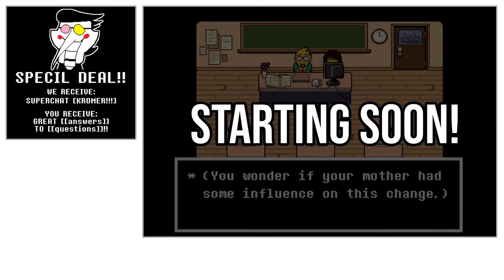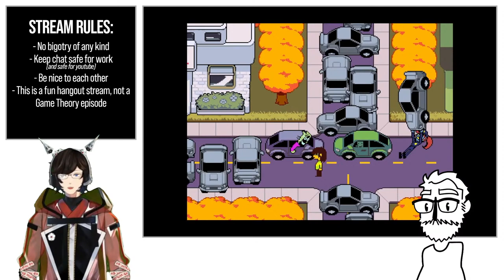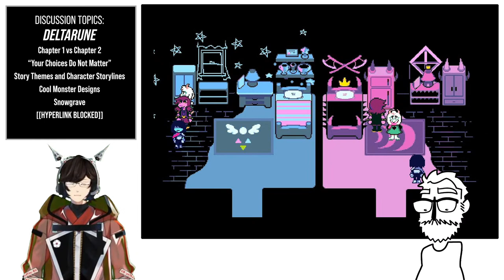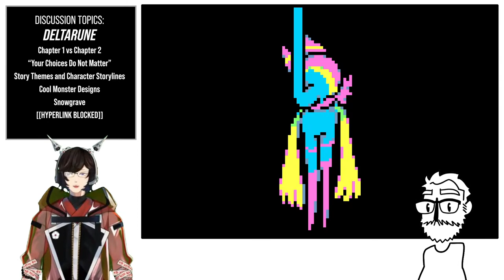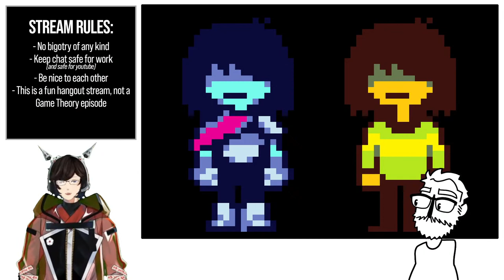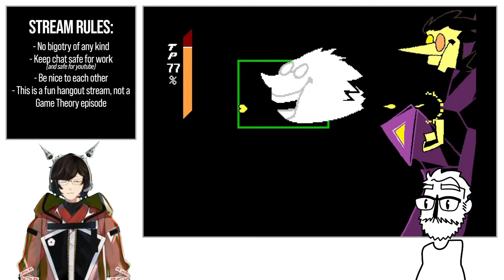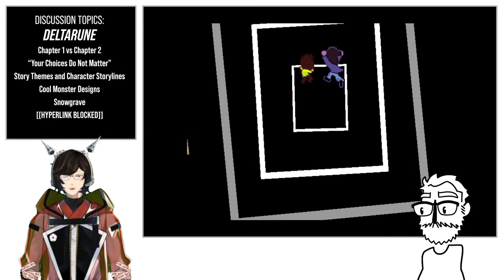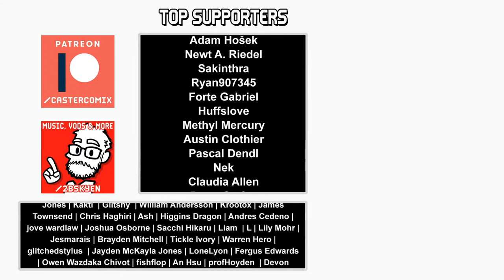Was Deltarune Chapter 2 worth the wait? || discussion feat. Lushen Zener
Deltarune is NOT Undertale. Except when it is. Except when it isn't.

STREAM TOPICS (among others!)
- Chapter 1 vs Chapter 2?
- Deltarune vs Undertale?
- Examining each character storyline
- Themes, motifs and ideas
- Snowgrave
- [[HYPERLINK BLOCKED]]